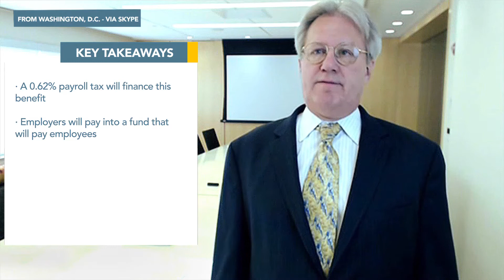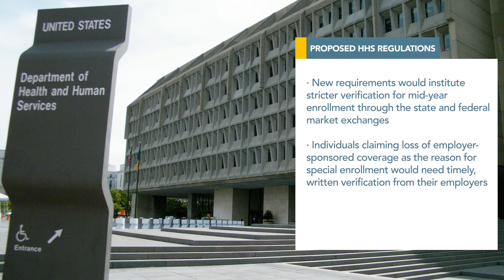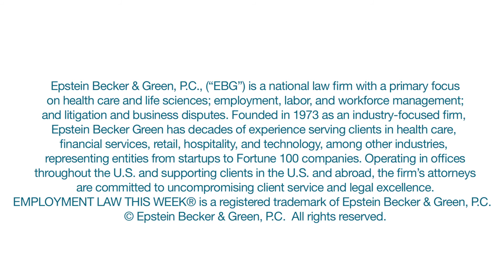Employment Law This Week® - Episode 61 - Week of February 27, 2017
Our top story: The District of Columbia passes the nation’s most expansive paid leave law. The Universal Paid Leave Amendment Act provides for a combined 16 weeks of paid time off for parental, family, and personal sick leave. Despite D.C. Mayor Bowser’s opposition to the law, she returned the bill unsigned. That means it will go into effect this spring unless Congress acts to intervene. Brian Steinbach, from Epstein Becker Green, has more on the new law:

“Starting in July of 2019, employers will have to pay a 0.62% payroll tax to finance this benefit. They don’t have to pay the employees directly; instead, they’ll pay into a fund that will pay the employees. ... Presently, there is, under the D.C. Family and Medical Leave Act, up to 16 weeks of unpaid medical leave and 16 weeks unpaid family leave. This [is] now . . . a concurrent period that would be paid, which suggests it would be more likely to be used.”

(2) IBA Revokes NYSDOL Regulations on Debit Card and Direct Deposit Payments

New regulations on payroll debit card and direct deposit payments in New York have been revoked. The regulations included written notice and written consent requirements, as well as the regulation of fees charged by payroll debit card providers. The New York State Industrial Board of Appeals revoked the regulations, finding that the Commissioner of Labor exceeded his authority by seeking to restrict banking services and financial institutions.

The U.S. Court of Appeals for the Fifth Circuit backs the National Labor Relations Board (NLRB) in an outsourcing dispute. The NLRB found that a management company violated the National Labor Relations Act when it outsourced the cleaning staff of a hotel that it managed. The NLRB found evidence that the outsourcing decision was related to the worker’s interest in union representation. The NLRB rejected the company’s argument that the decision was due to declining guest satisfaction, concluding that the decision was at least, in part, motivated by anti-union animus. The Fifth Circuit has now rejected an appeal by the company, noting that the court was obligated to pay “special deference” to the NLRB’s credibility findings in cases with conflicting evidence, like this one.

Proposed regulations from the Department of Health and Human Services (HHS) include new requirements for employers. The new proposed regulations from the HHS are designed to help stabilize the health insurance exchanges. Though the proposals focus on individual coverage, there are some provisions that will impact employers. New requirements would institute stricter verification for mid-year enrollment through the state and federal market exchanges. Individuals claiming loss of employer-sponsored coverage as the reason for special enrollment would need timely, written verification from their employer. The regulations would take effect by mid-2017.

Nausheen Rokerya, Associate General Counsel for Visiting Nurse Service of New York, has some advice on leave as a reasonable accommodation under the Americans with Disabilities Act, based on guidance from the Equal Employment Opportunity Commission (EEOC).